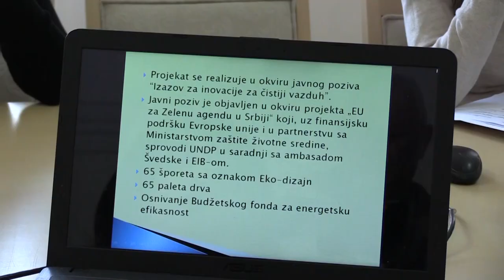Sastanak EE sa RRA i GU Uzice 23 04 2024